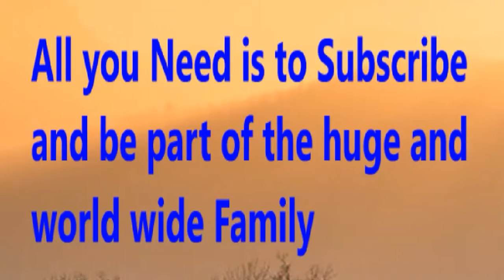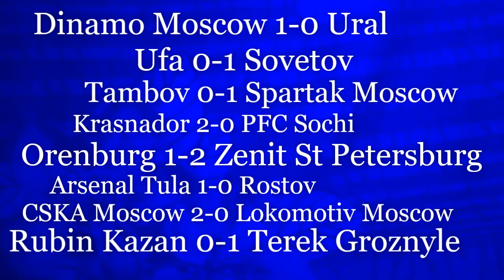2019/20 Russia Premier League - Prediction | CSKA Moscow vs Lokomotiv Moscow | Dinamo Moscow vs Ural